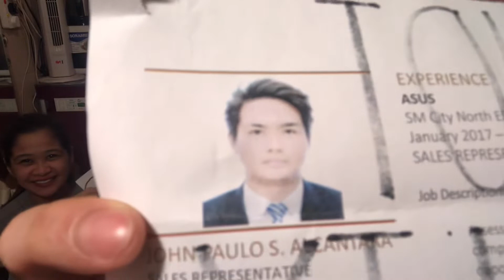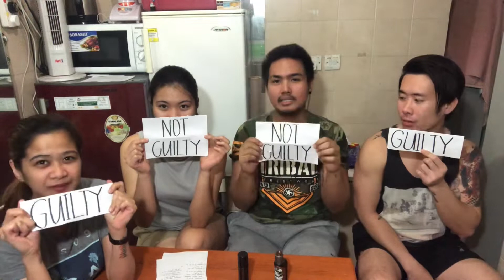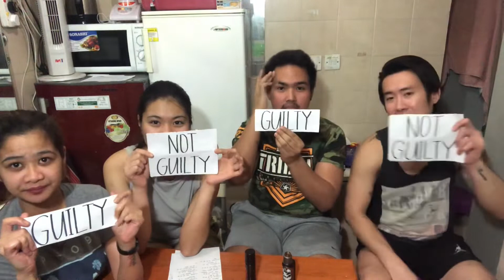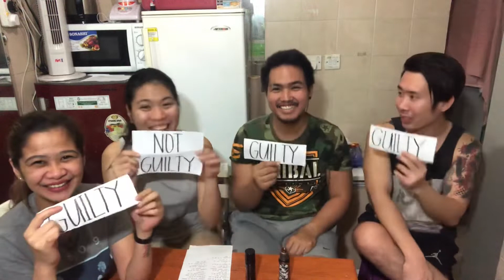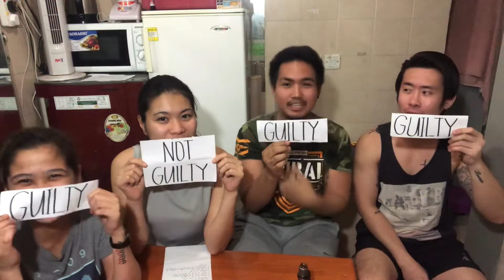BUKINGAN NA KASAMA ANG LOCKDOWNGANG!!!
Pa follow sa ig at twitter nag ffollowback po ako 😂 @paulinimen